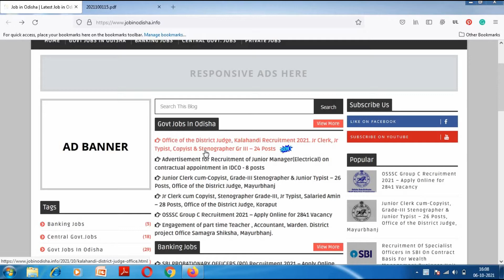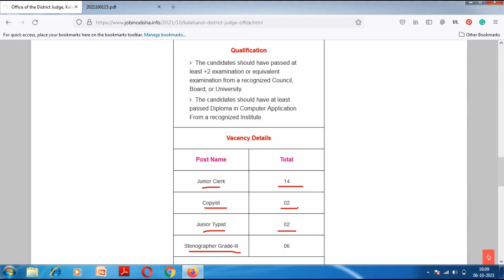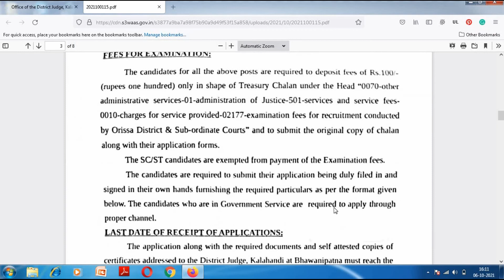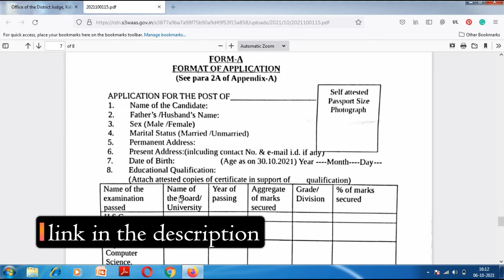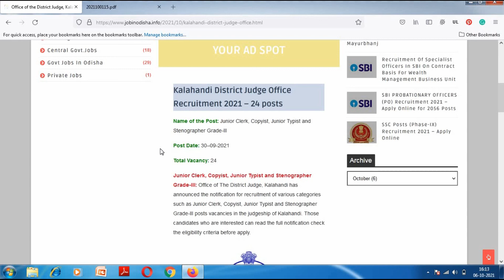JrClerk, JrTypist, Copyist & Stenographer vacancy-24 posts |District Judge Kalahandi Recruitment2021